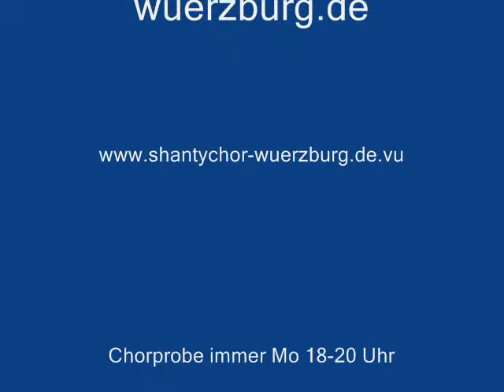0019 Lebt wohl und ade